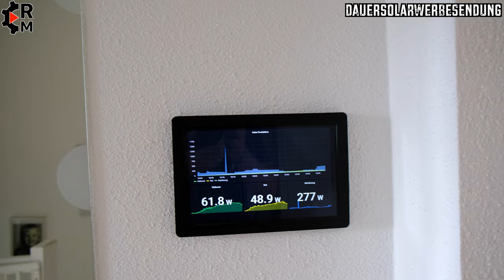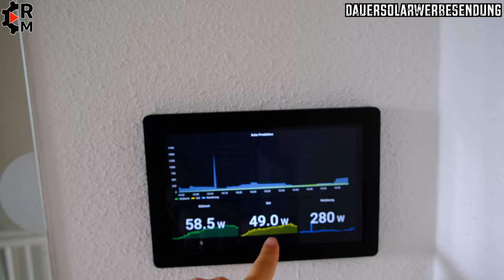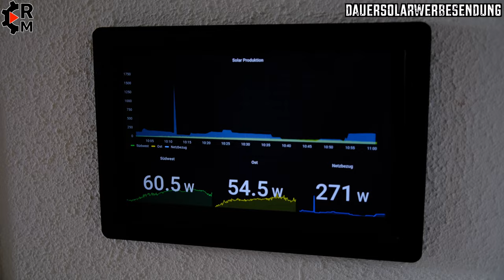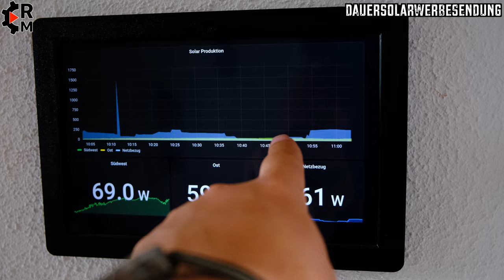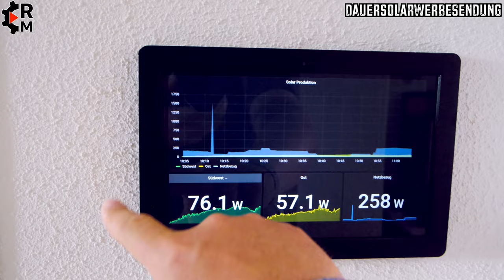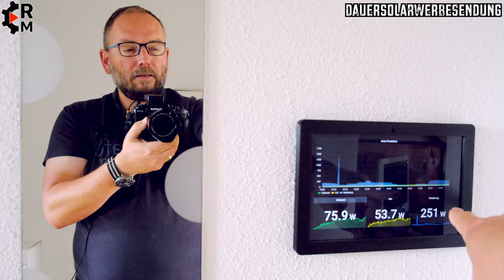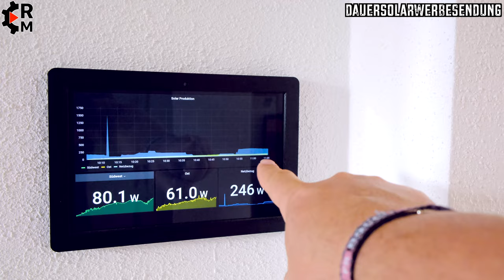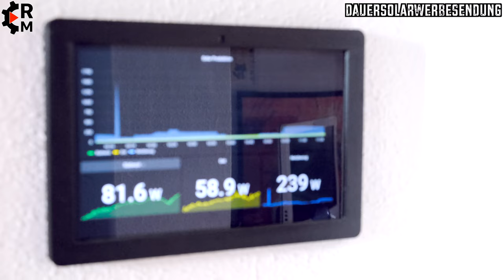Solar E#15: Balkonkraftwerk bei schlechtem Wetter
Was bringt mir ein Balkonkraftwerk überhaupt bei bewölktem Himmel?
Kommt da überhaupt was? Macht das überhaupt Sinn? Lohnt sich das?
In diesem Video versuche ich euch die "bittere" Realität aufzuzeigen.

Fire HD 10

Halterung HD10

IR Sensor
myStrom WiFi Steckdose
Shelly Messsteckdose

▶️ Ihr wollt einen dynamischen Stromtarif?
Du erhältst 100% Ökostrom und kannst jederzeit mit einer Frist von 2 Wochen kündigen. Probiere es aus und wir erhalten beide 50 € Bonus für den Tibber-Store.

Oder einfach irgend etwas über diesen Link bei Amazon kaufen:

Hier könnt ihr Balkonkraftwerke kaufen oder auch Wechselrichter (derzeit wieder lieferbar!)

Geld verdienen mit eurem E-Auto? Geht das? Bis zu 410€ STEUERFREI???

Vielen Dank schon mal an dieser Stelle!